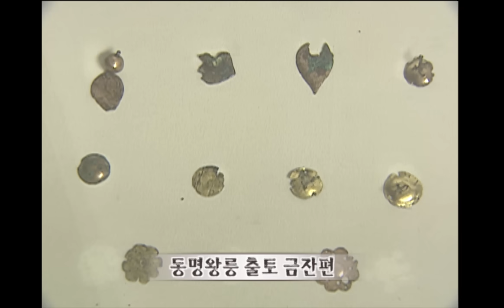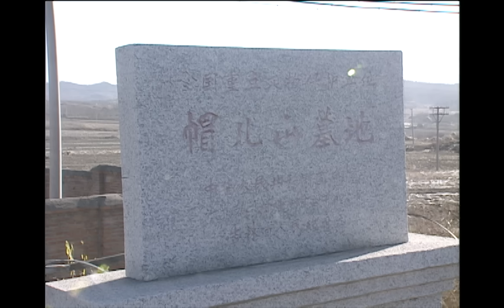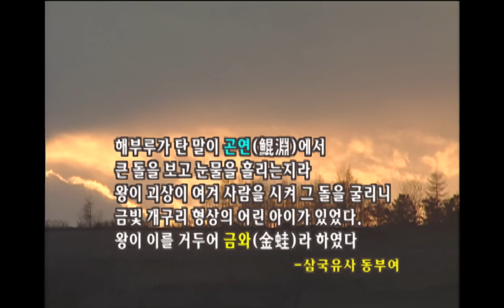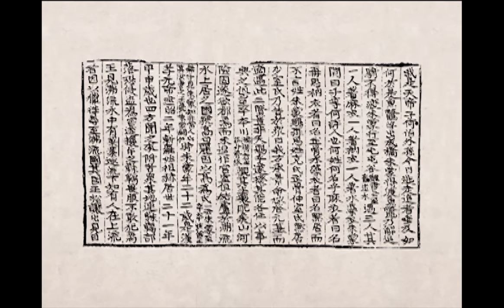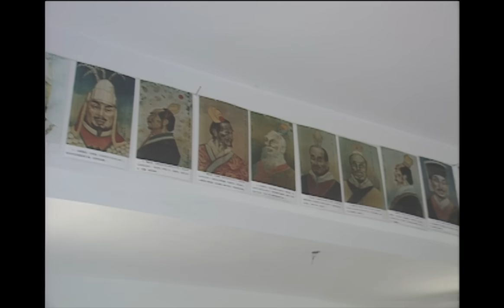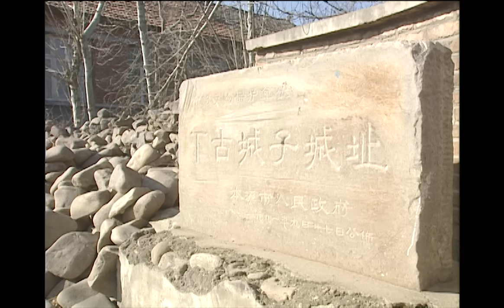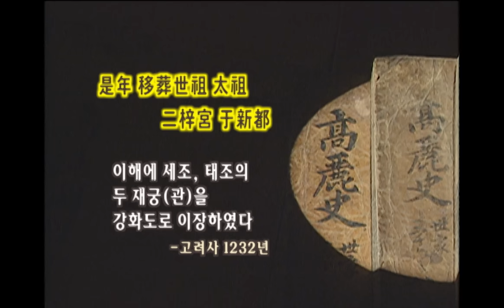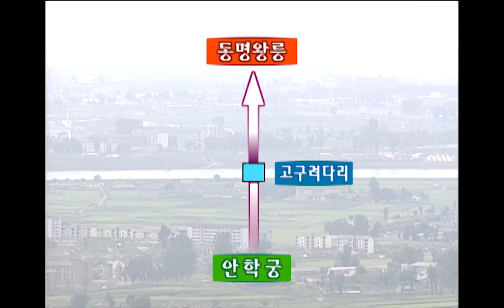KBS 역사스페셜 – 북한문화유산시리즈 제5편, 고구려시조 동명왕릉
북한 평양시 외곽에 위치한 재령산 기슭에는 고구려 시조 동명왕릉으로 알려진 능이 있다. 일제 강점기 일본 학자들이 처음 발굴한 뒤 벽화와 유물이 없다는 이유로 고구려 왕릉이 아니라는 결론을 내린 곳이다.
그런데, 북한 학자들이 지난 1974년 이곳을 대규모로 발굴해 벽화와 금관 등 유물을 발견했고 인근에서 발견된 십 여개의 고분들이 이 능을 향해 있다는 이유 등으로 이곳이 ‘동명왕릉’이라고 주장해왔다.
고구려 첫 수도였던 졸본의 동명왕릉을 평양천도할 때 이곳으로 옮겼다는 것이 그들의 설명이다. 역사스페셜팀은 북한의 ‘동명왕릉’을 직접 방문하고 동명왕의 고구려 건국 루트를 탐사해 이곳이 진짜 동명왕릉일 가능성을 확인해봤다.

역사스페셜 139회 – 북한문화유산시리즈 제5편 고구려시조 동명왕릉
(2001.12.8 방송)